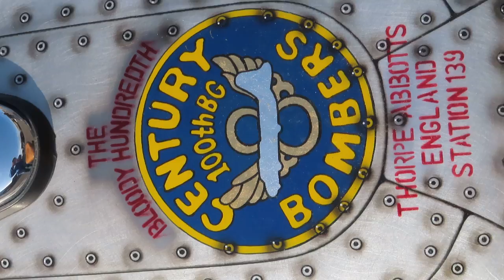KAWASAKI BOBBER (100TH BOMB GROUP THORPE ABBOTS paint scheme)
21st FEBRUARY 2020